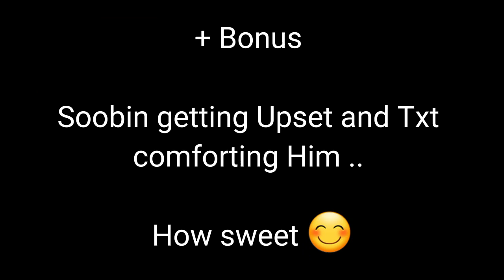TxT Bickering and Making Fun of Each Other 😝 | Funny Moments | @TXT_bighit